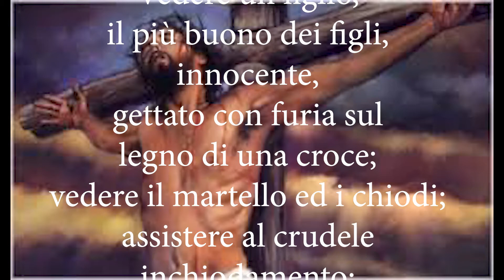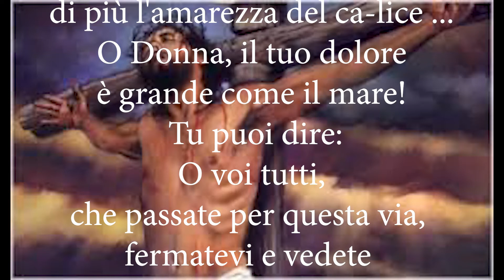Novena all'Addolorata: 6° giorno, 11 settembre.